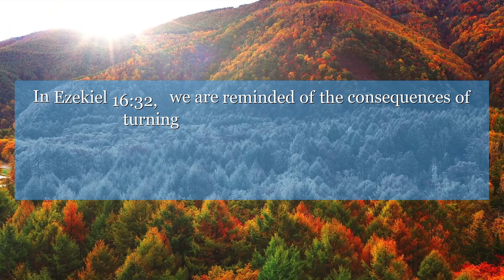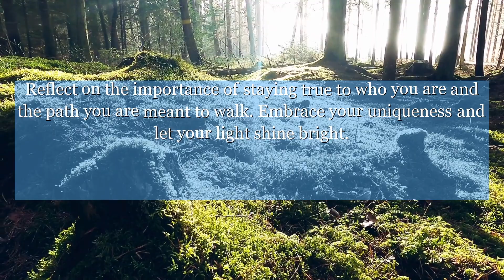Ezekiel 16:32 The untrue wife who takes strange lovers in place of her husband!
In Ezekiel 16:32, we are reminded of the consequences of turning away from our true selves. Reflect on the importance of staying true to who you are and the path you are meant to walk. Embrace your uniqueness and let your light shine bright.